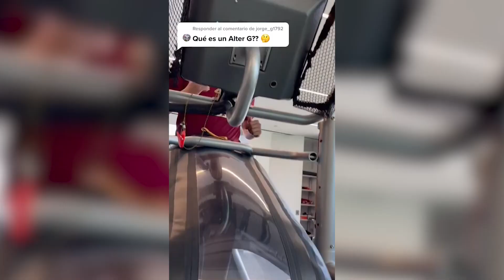Asi entrenan los mejores jugadores del mundo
En este video te presentamos cómo es que se entrenan los deportistas, los mejores jugadores del mundo. @NormaHaro  nos cuenta la rutina de cada una de estas estrellas.

BADABUN NETWORK ©